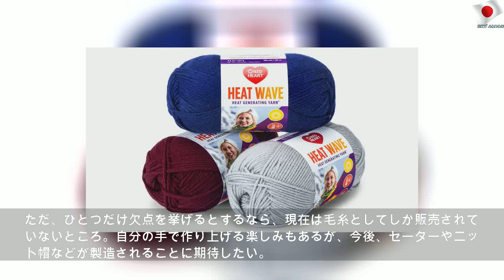太陽光に当たると温度が上がる「毛糸」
2019年11月16日土曜日
太陽光に当たると温度が上がる「毛糸」 | Public Mother
「Red Heart」というアメリカの毛糸ブランドが開発した新製品「Heat Wave」が、数年後に世界中で愛用されそうなくらい便利だ。